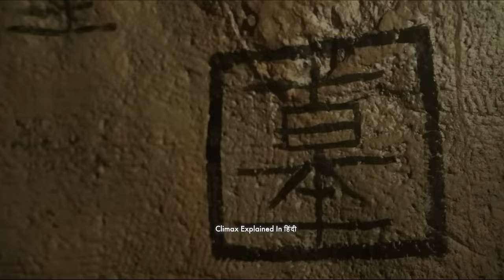An Ancient Relic OF Treasure | Tomb Invaders (2018) Explained In Hindi | Fantasy